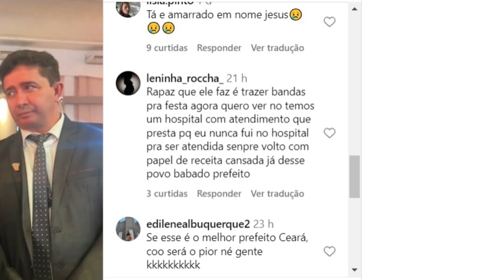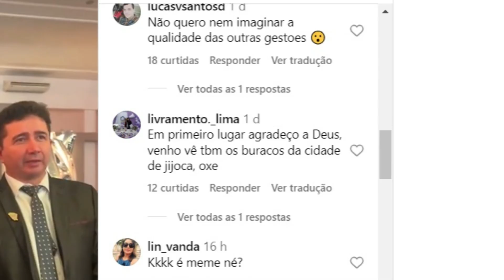Opinião: Prêmio Melhores Prefeitos do Ceará na rota do fortalecimento da gestão pública?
Em 2024, 37 prefeitos de um total de 184 municípios do Ceará foram premiados. Sério isso? kkkkkkkkkkkkkkkkkkkkkkkkkkkkkkkkkk

Conforme informações, o prêmio ocorre em três etapas. A segunda etapa, com um júri composto de 50 pessoas (governador, senadores, presidente da Assembleia, entidades municipalistas e empresas de comunicação). Na última etapa, estão os índices de educação, selo verde, prefeito empreendedor, cidades inteligentes, dentre outras no total de 10 índices, que compõem o histórico da apuração.